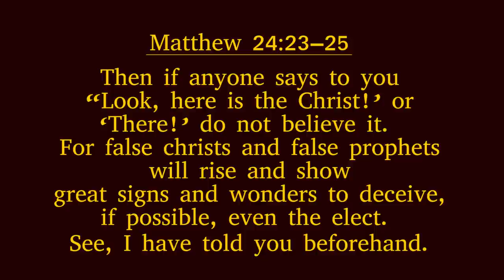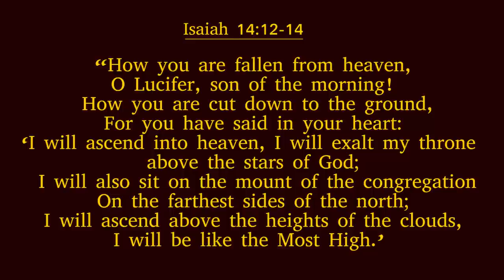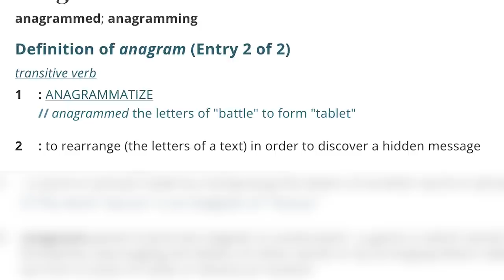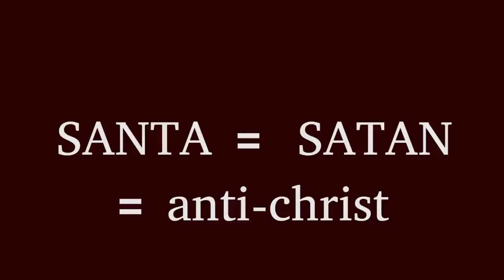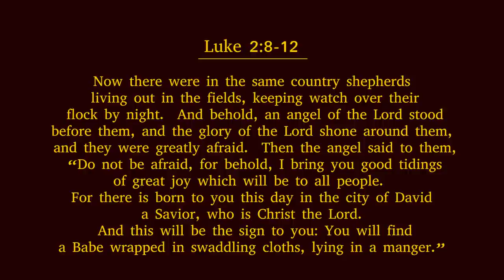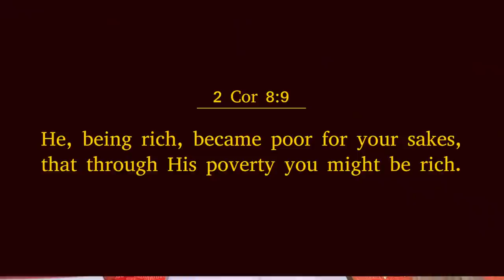Jesus Christ is in town not Santa Clause!